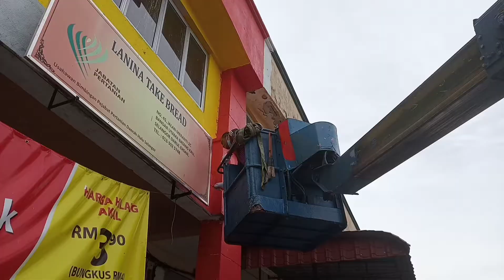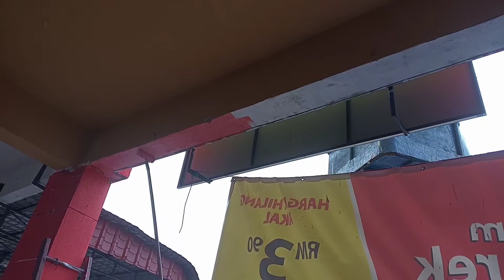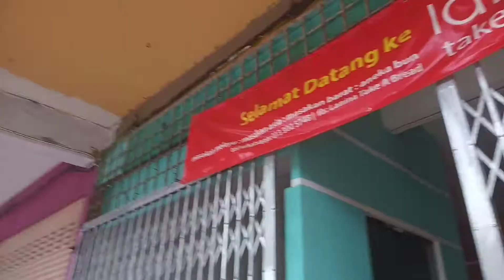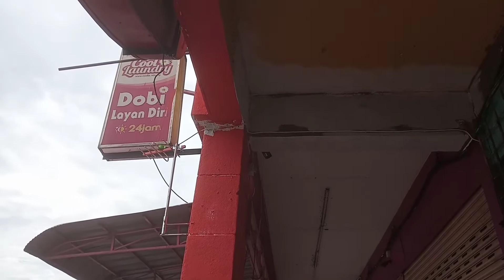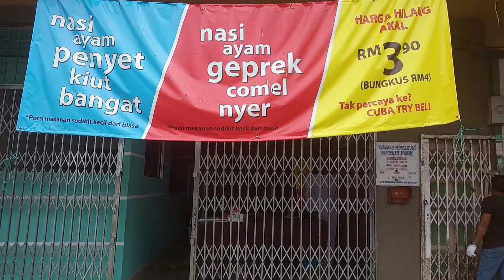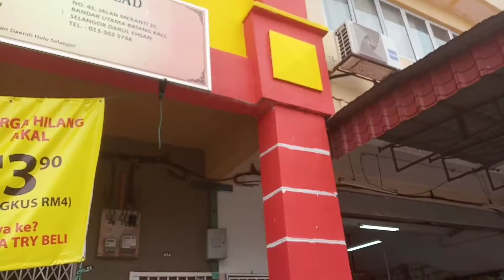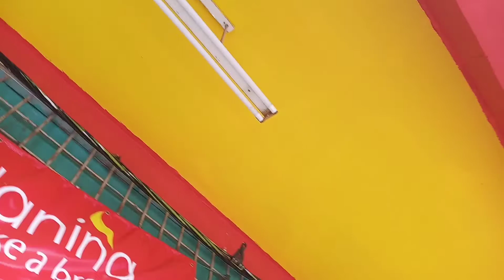Transformasi Kedai Buruk jadi Ceria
Dengan modal bawah Rm2000 Lanina cuba mengubah wajah depan kedai dari suram dan buruk kepada wajah ceria dan terang.

Cat murah tapi cantik.